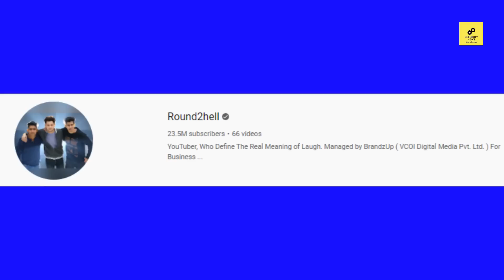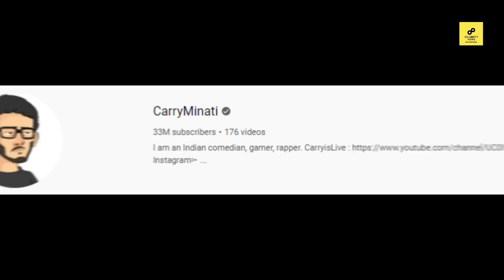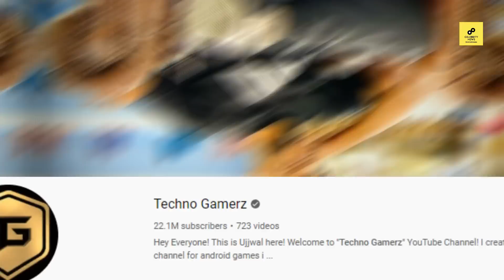New List Of Top 10 Youtubers in India and Their Monthly Income - A_S Gaming, Sourav Joshi Vlogs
/ sakurahertz

 / sakurahertz